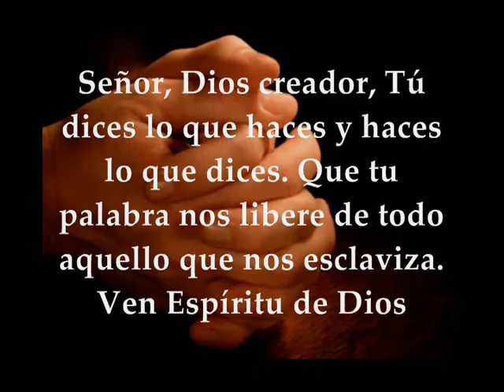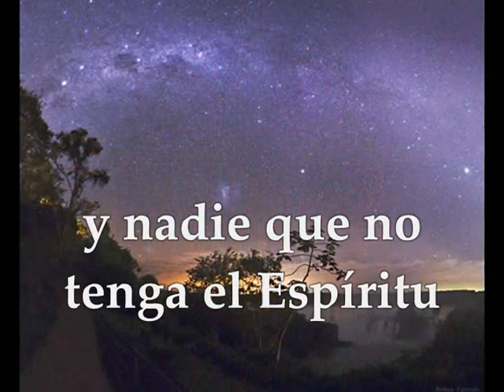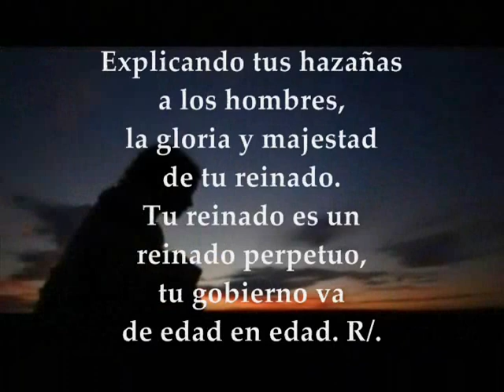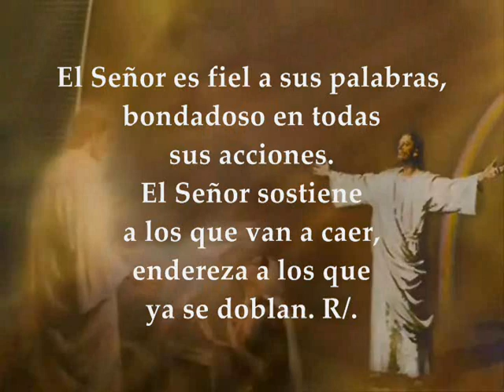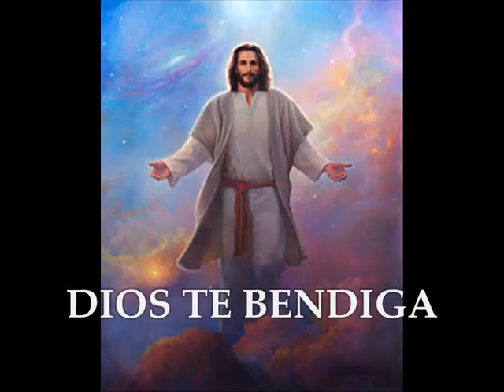Evangelio del día lecturas martes 4 de septiembre de 2018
EVANGELIO DEL DÍA, LECTURAS MARTES XXII SEMANA DEL TIEMPO ORDINARIO CICLO B SEPTIEMBRE 4 DE 2018 Primera Lectura: De la primera carta del apóstol san Pablo a los Corintios 2,10b-16 Salmo 144, 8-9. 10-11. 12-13ab. 13cd-14 R/. El Señor es justo en todos sus caminos Del santo Evangelio según San Lucas 4,31-37
Primera lectura
Lectura de la primera carta del apóstol san Pablo a los Corintios 2,10b-16:

El Espíritu lo sondea todo, incluso lo profundo de Dios. ¿Quién conoce lo íntimo del hombre, sino el espíritu del hombre, que está dentro de él? Pues, lo mismo, lo íntimo de Dios lo conoce sólo el Espíritu de Dios. Y nosotros hemos recibido un Espíritu que no es del mundo, es el Espíritu que viene de Dios, para que tomemos conciencia de los dones que de Dios recibimos. Cuando explicamos verdades espirituales a hombres de espíritu, no las exponemos en el lenguaje que enseña el saber humano, sino en el que enseña el Espíritu, expresando realidades espirituales en términos espirituales. A nivel humano, uno no capta lo que es propio del Espíritu de Dios, le parece una necedad; no es capaz de percibirlo, porque sólo se puede juzgar con el criterio del Espíritu. En cambio, el hombre de espíritu tiene un criterio para juzgarlo todo, mientras él no está sujeto al juicio de nadie. «¿Quién conoce la mente del Señor para poder instruirlo?» Pues bien, nosotros tenemos la mente de Cristo.

Salmo
Sal 144, 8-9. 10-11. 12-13ab. 13cd-14

R/. El Señor es justo en todos sus caminos

El Señor es clemente y misericordioso,
lento a la cólera y rico en piedad;
el Señor es bueno con todos,
es cariñoso con todas sus criaturas. R/.

Que todas tus criaturas te den gracias, Señor,
que te bendigan tus fieles;
que proclamen la gloria de tu reinado,
que hablen de tus hazañas. R/.

Explicando tus hazañas a los hombres,
la gloria y majestad de tu reinado.
Tu reinado es un reinado perpetuo,
tu gobierno va de edad en edad. R/.

El Señor es fiel a sus palabras,
bondadoso en todas sus acciones.
El Señor sostiene a los que van a caer,
endereza a los que ya se doblan. R/.

Evangelio
Lectura del santo evangelio según san Lucas 4,31-37:

En aquel tiempo, Jesús bajó a Cafarnaún, ciudad de Galilea, y los sábados enseñaba a la gente. Se quedaban asombrados de su doctrina, porque hablaba con autoridad.
Había en la sinagoga un hombre que tenía un demonio inmundo, y se puso a gritar a voces: «¿Qué quieres de nosotros, Jesús Nazareno? ¿Has venido a acabar con nosotros? Sé quién eres: el Santo de Dios.»
Jesús le intimó: «¡Cierra la boca y sal!»
El demonio tiró al hombre por tierra en medio de la gente, pero salió sin hacerle daño. Todos comentaban estupefactos: «¿Qué tiene su palabra? Da órdenes con autoridad y poder a los espíritus inmundos, y salen.»
Noticias de él iban llegando a todos los lugares de la comarca.